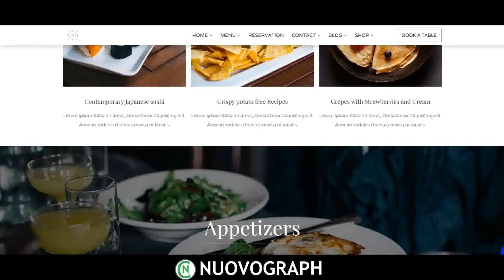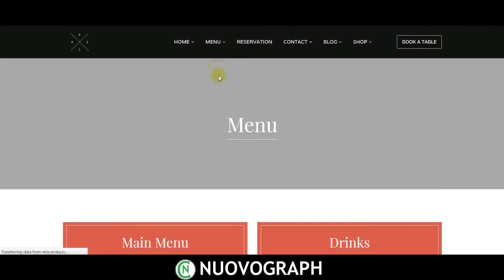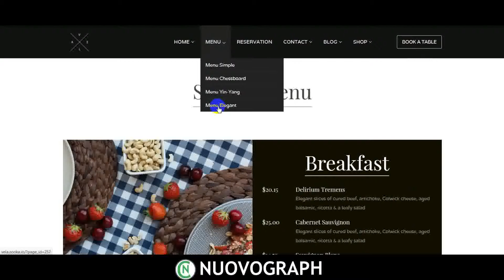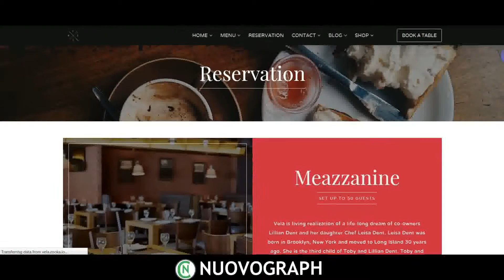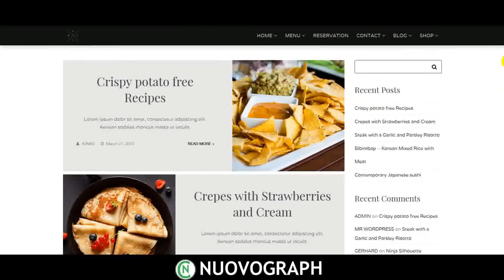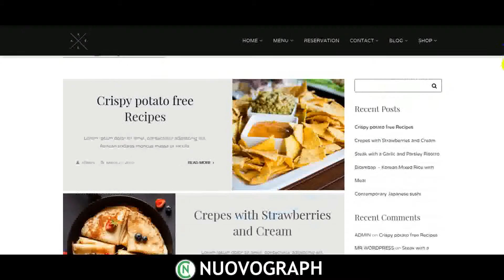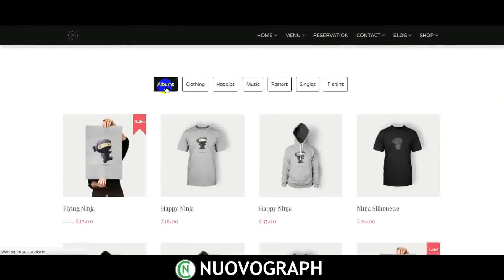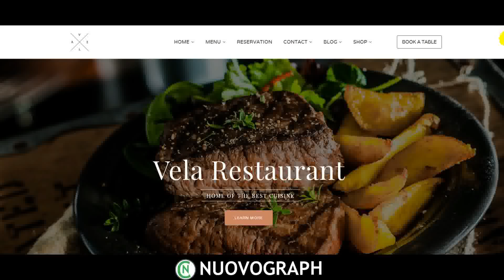WordPress Themes : Vela - Exquisite Restaurant WordPress Theme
This is the Live Demo Vela - Exquisite Restaurant WordPress Theme .
Called Restaurant WordPress Theme, Vela is completely suitable for all type of restaurant such as European restaurant, Asian restaurant, Barbecue restaurant, buffet restaurant or even Fast-food restaurant.

With Vela, you can create not only restaurant site but any kind of website! Vela- Restaurant Wordpress Theme is a responsive and flexible multipurpose WordPress Theme with a clean and beautiful design. It is the perfect solution for any website. Vela comes with lots of awesome features. We’ve highlighted its main features below. Check them out to see how awesome Vela is. And don’t forget to check our live demo to see restaurant version of Vela in action.

    One Page and Multi Page Demos
    Advanced Theme Options Panel
    Free updates
    Great attention to details
    WooCommerce compatibility
    Fully responsive
    Retina ready
    White & dark Menu bar styles
    Awesome Google Fonts
    Parallax sections
    Powerful shortcodes
    In-depth documentation
    Smooth animations
    Clean Design
    5 Posts variants (Text post, Image, Gallery, Video, Quote)
    Fully customizable—easily change the color of every element
    Drag & Drop Page Builder – Visual Composer (worth $33)
    Revolution Slider included for free (worth $18)
    Contact Form 7 included
    Rock solid code base
    Incredible demo content—One-click demo importer
    Superior customer support

Revolution Slider
Restaurant WordPress Theme – Vela not only supports, but also includes the premium Revolution Slider plugin for free along with the purchase of the theme. Enables you to easily create and manage slideshows with beautiful transitions and animations.
Demo Content
It’s nice to get a little head start sometimes. Vela- Restaurant Wordpress Theme is equiped one-click installation feature enables that helps you to set up the demo site with all the pages, sliders & theme options of our preview sit in just one click. 4 beautiful predesigned homepages WooCommerce shop and products set up Abous us, About me, Our Team, Contact, Pricing, Services, Testimonials, and Gallery demo pages. It just takes you some minutes to have a beautiful restaurant website look exactly the demo.

    With Vela’s Theme Options Panel, you can change the layout and color of your website in no time.
    It features limitless combinations of colors and allow you to easily change every of element you see via the color pickers.
    Well organized with a lot of customization options.

Drag & Drop Page Builder

    Vela – Restaurant Wordpress Theme includes the powerful Visual Composer plugin— #1 Best Selling drag and drop frontend and backend page builder, for free. We save you $33.
    Easily build your site using the drag & drop system.
    Front End and Back End editor
    WooCommerce compatible
    Advanced grid builder

Advanced Portfolio Options

    Portfolio grid layout
    Various layout to choose from
    Slider, Video, or Gallery single portfolio page